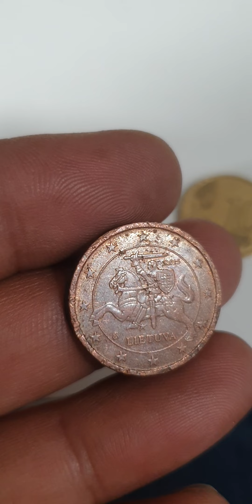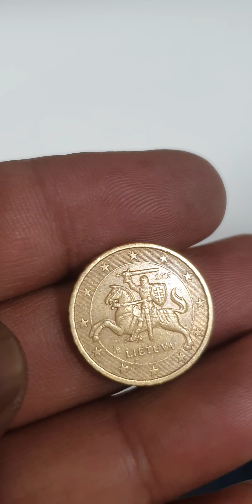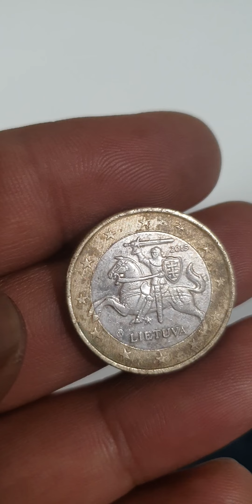Lithuania Euro Coins Super "RARE"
5€,10€ Cents,1 Euro Lithuania Coins Super "RARE" youtube coins rarecoins rara coinbase coincollection coincollector coinmaster coin_exhibition coincollecting rarecoin rarebundle coin coinmarketcap rare #@aktechnical1191

Lithuania
5 euro cents, 10 euro cents, 1 euro

Super lithuania 5 euro cents, 10 euro cents, 1 euro coins its rare and worth thousand in auction.

5 euro cents lithuania10 euro cents lithuania1 euro lithuanialithuania 10 euro centslithuania 1 eurolithuania coinslithuania rare coinslithuanian coinsnumismaticscoin roll huntingcoins worth moneycoin roll hunting 2023coin collectingvaluable coinserror coinscoins to look forerror coins worth moneymint error coinsrare coins worth moneyerror coins to look formost valuable coins